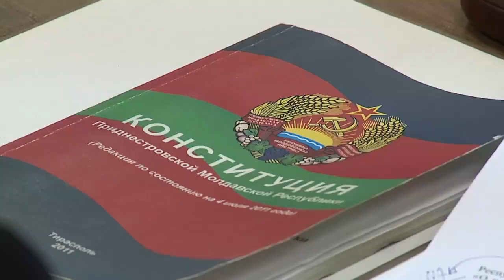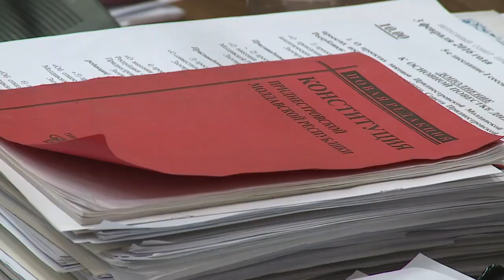Разрешение на привлечение депутатов к ответственности парламент по-прежнему не даёт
Верховный Совет остался верен себе: разрешение на привлечение депутатов к ответственности парламент по-прежнему не даёт. На этот раз от административного наказания избавлены депутат Олег Хоржан и его бывший коллега Вячеслав Тобух.